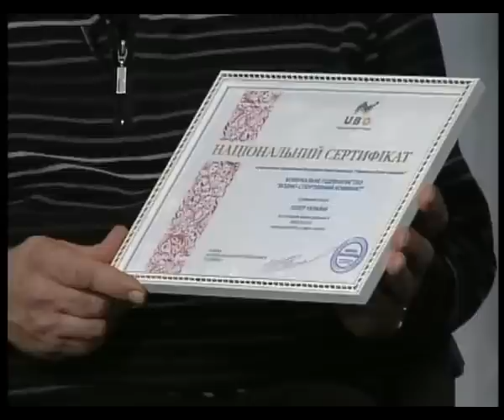Спорт тыждень: Маркин, Баранов